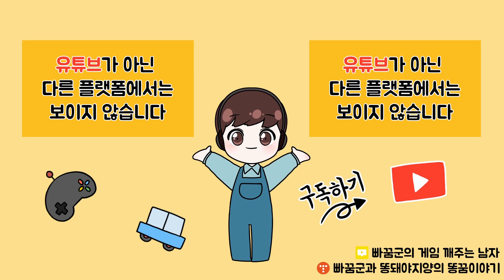[브롤스타즈] 현질 15만원째 드디어 신화 브롤러를 얻었다!! 과연 신화 브롤러는??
현질 15만원째 드디어 신화 브롤러를 얻었다!! 과연 신화 브롤러는??
신화 브롤러는 모티스 타라 뿐인데 과연??